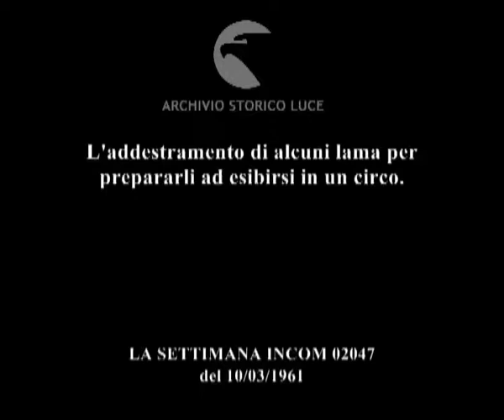Lama ...da circo.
L'addestramento di alcuni lama per prepararli ad esibirsi in un circo.
   Descrizione sequenze:in un campo vengono addestrati dei lama a salire su un'altalena ; dei lama azionano un girello con le zampe anteriori ; un lama balla con il domatore tenendo le zampe anteriori sulle spalle dell'uomo ; un lama sale e scende da una pedana ; muso dell'animale ; una donna guida un lama che cammina strisciando sulle zampe anteriori ; un lama passa sotto un altro in piedi su due pedane ;